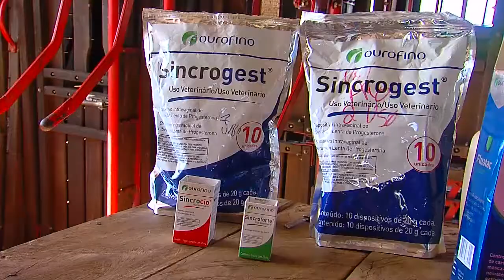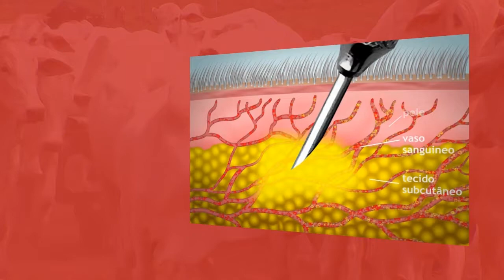Mato Grosso do Sul, IATF, Vermifugação em bezerros - Ourofino em campo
Essa é a semana do Mato Grosso do Sul no Ourofino em Campo e você vai acompanhar nesta edição como a IATF tem ajudado os pecuaristas a ter mais produtividade. No quadro Sem Dúvida o veterinário Pietro Massari fala sobre vermifugação em bezerros.